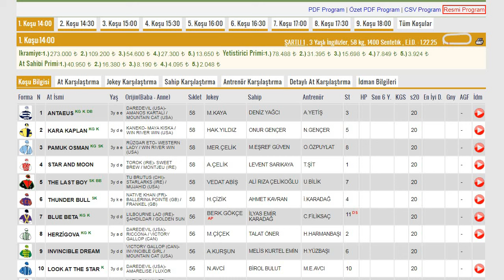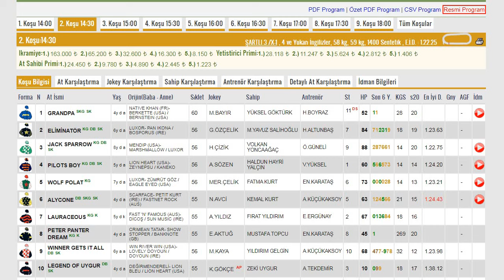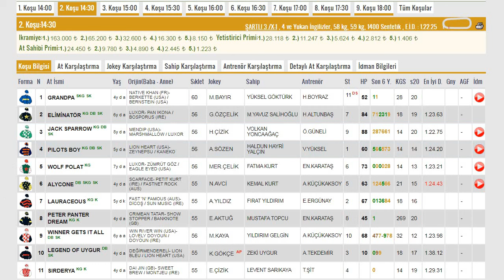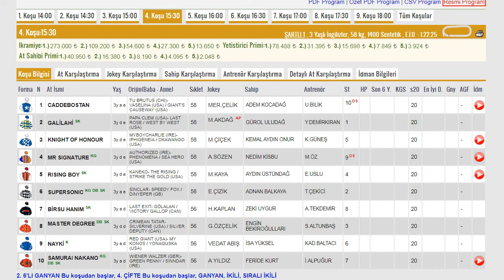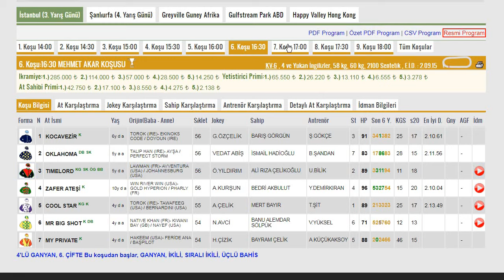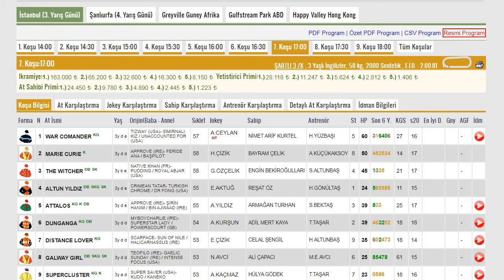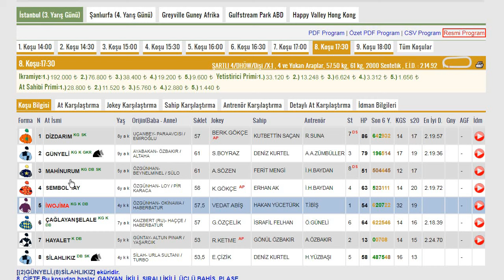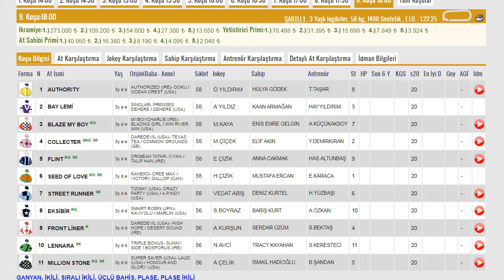İSTANBUL AT YARIŞI YORUM VE TAHMİNLERİ 10 OCAK 2024 ÇARŞAMBA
00:00 KOŞU 1
01:33 KOŞU 2
02:32 KOŞU 3
03:00 KOŞU 4
03:56 KOŞU 5
04:56 KOŞU 6
06:23 KOŞU 7
07:13 KOŞU 8
08:36 KOŞU 9